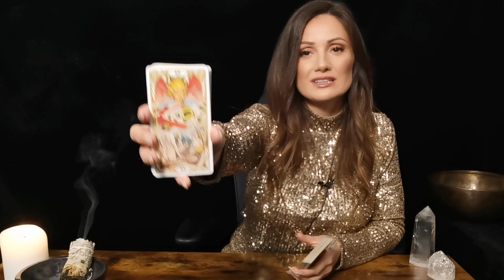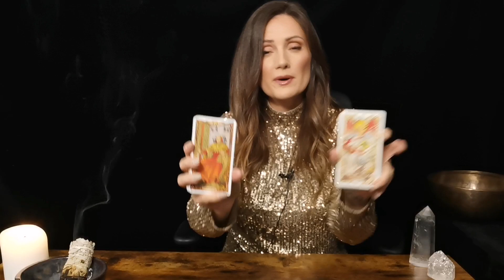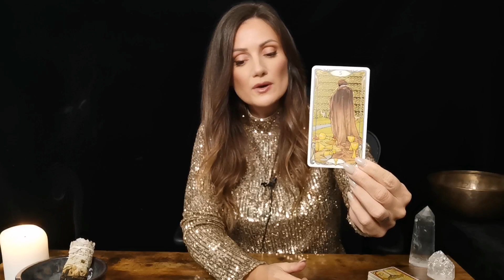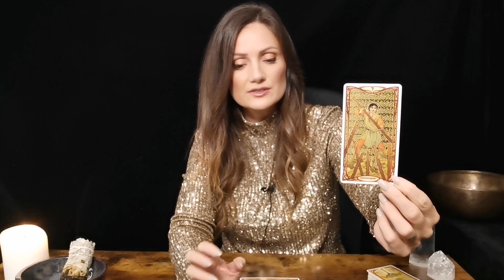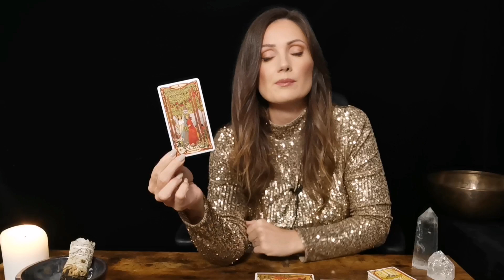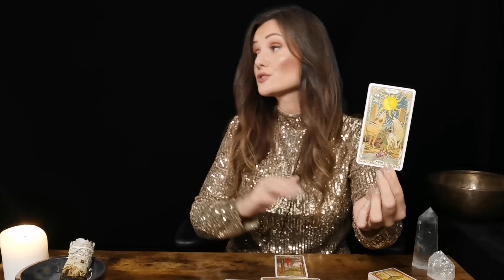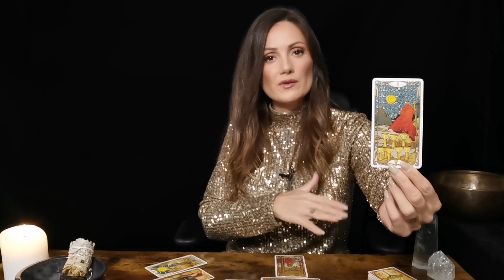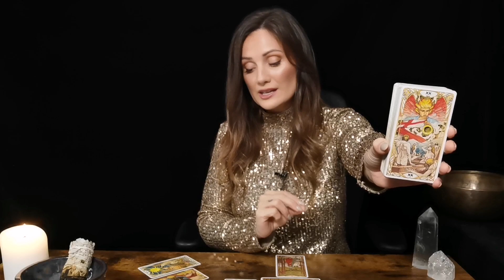SCORPIO NOVEMBER || Once you understand this, you will open the doors to success! Tarot